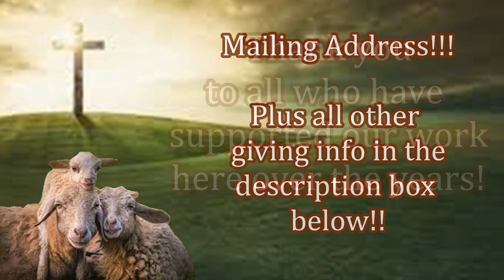Nigeria Needs Your Help! Make a Big Diiference Today!